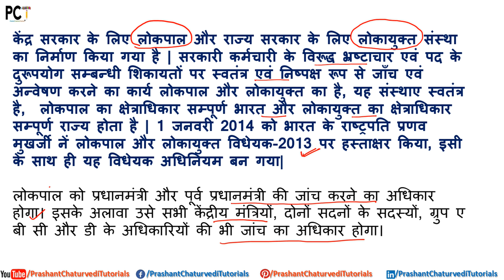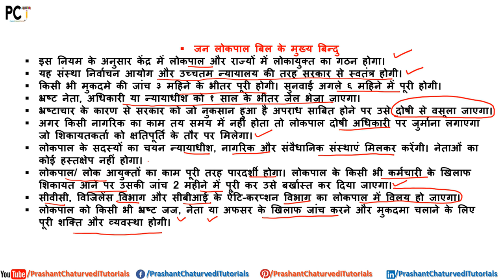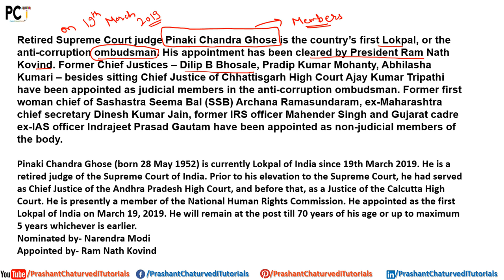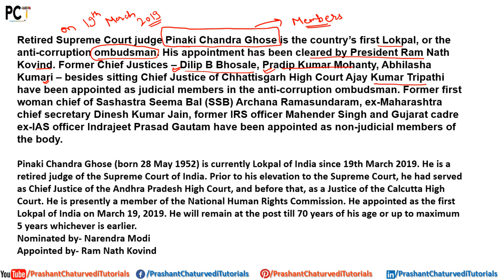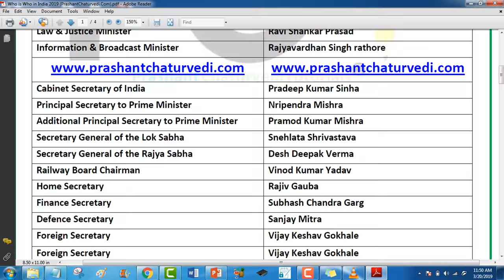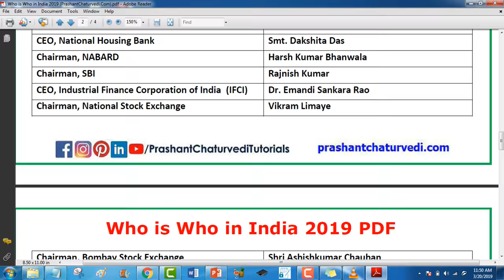Pinaki Chandra Ghosh Appointed India's First Lokpal: जानिये अपने देश के पहले लोकपाल को